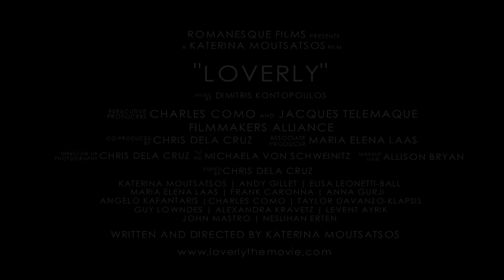LOVERLY TRAILER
Loverly Short film

Directed by Katerina Moutsatsos
Shot and Edited by Chris dela Cruz